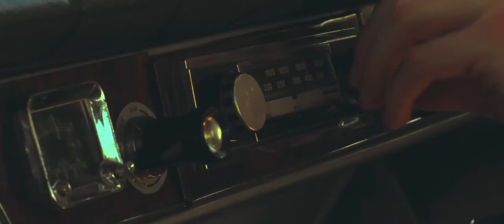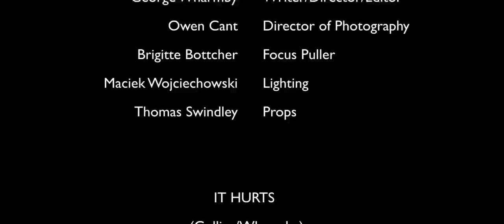IT HURTS - THE SYSTEMATICS (IN COLOUR)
A Story of lost love from Rock and Roll band The Systematics.

Directed by George Wharmby and Produced by Red Zephyr Productions

For this song FOR FREE go to thesystematics.bandcamp.com

thesystematics.co.uk

As featured on Tell 'em Steve Dave